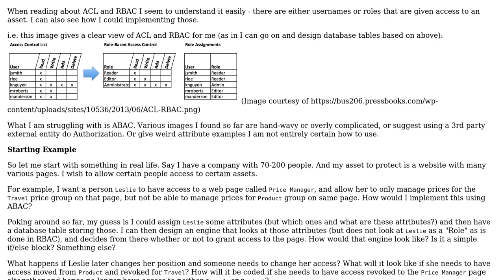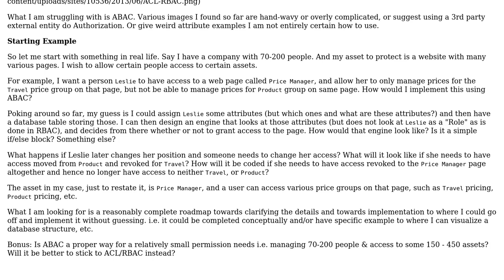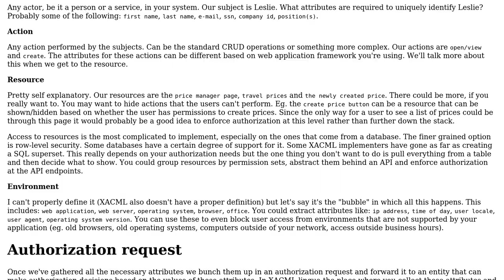What is a suggested roadmap towards implementation of a simple Attribute-based access control...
Software Engineering: What is a suggested roadmap towards implementation of a simple Attribute-based access control (ABAC)?

With thanks & praise to God, and with thanks to the many people who have made this project possible! You are responsible for your own actions.